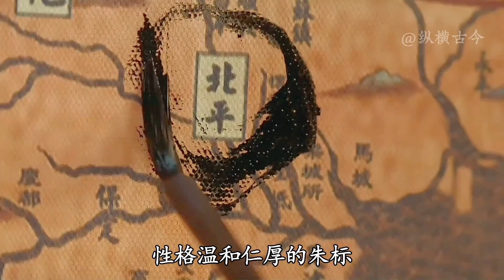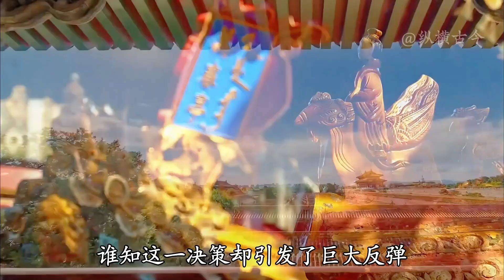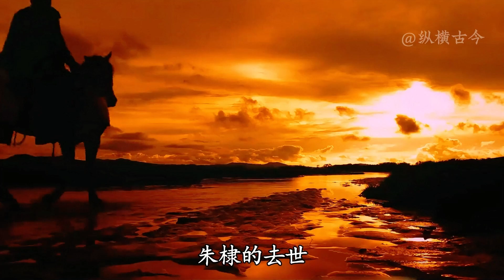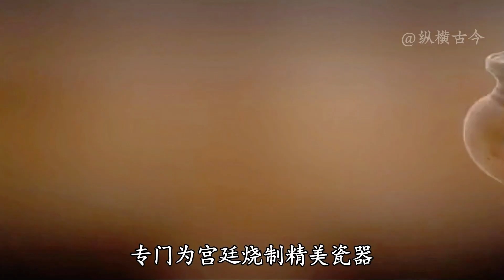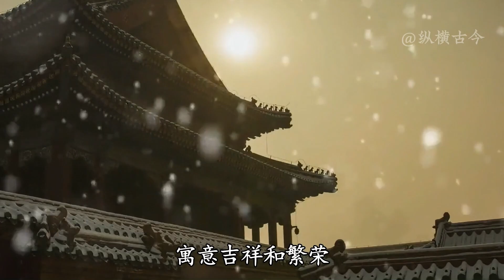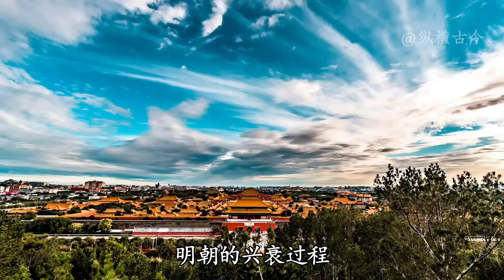为什么明朝会走向灭亡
明朝灭亡的背后真相。